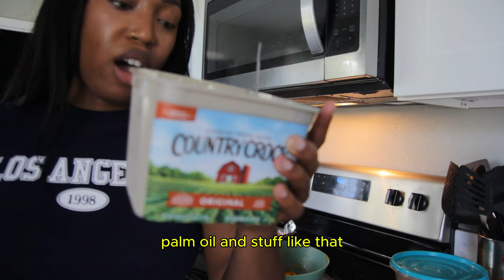WEEKLY VLOG: Baking Thanksgiving Pies + Bakery 1908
Welcome to my new journey! 🌴 I've recently moved to Florida and decided to start vlogging as a way to document my life and connect with an amazing community. Think of this as my visual diary, where I share moments, thoughts, and adventures. 💭✨ If you're into real-life stories and good vibes, this is the place for you!

 Let’s build something special together! 🫶🏾